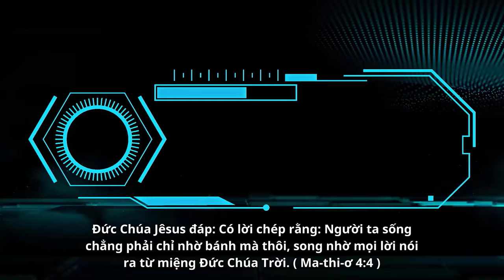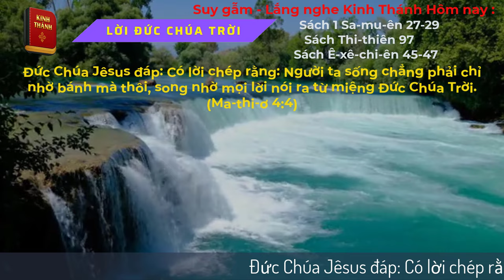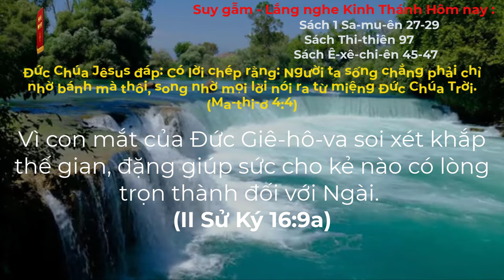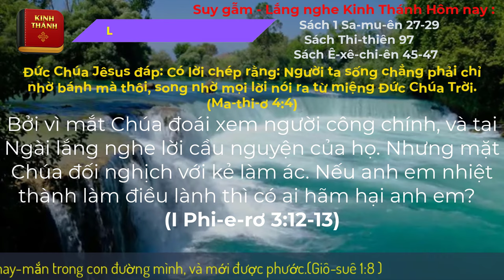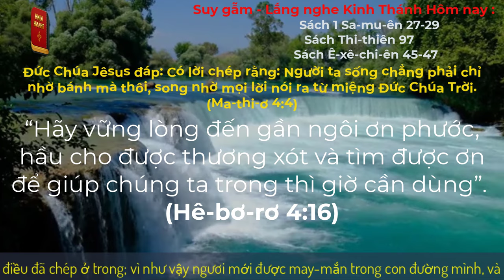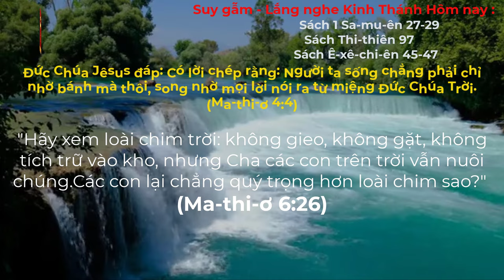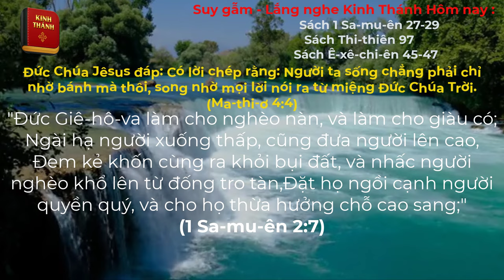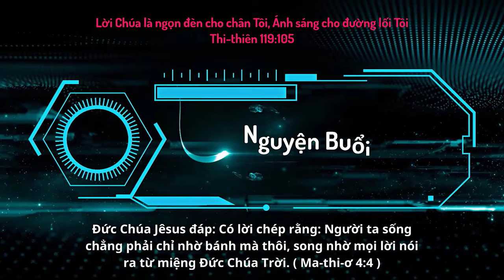Oneway Radio | Tĩnh Nguyện Hằng Ngày 14/11/2023 | Dưỡng Linh cơ Đốc